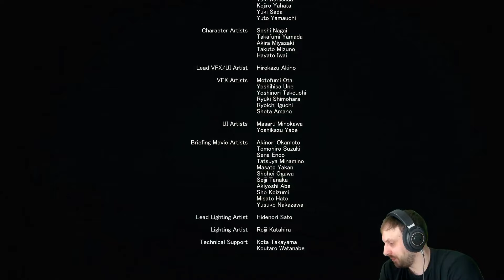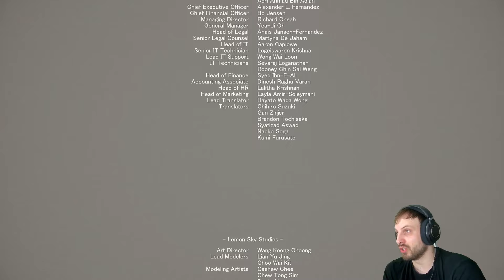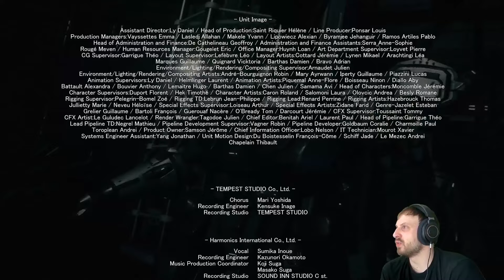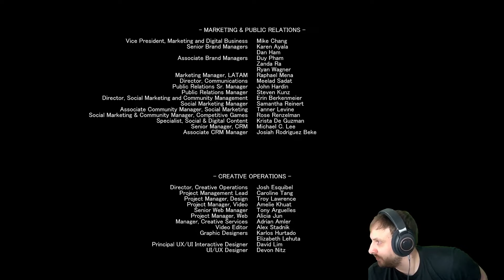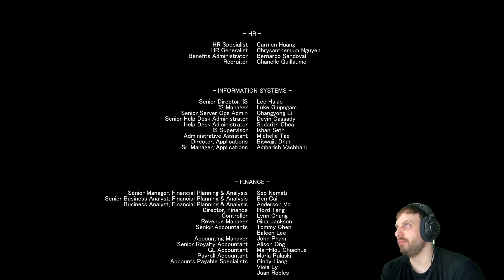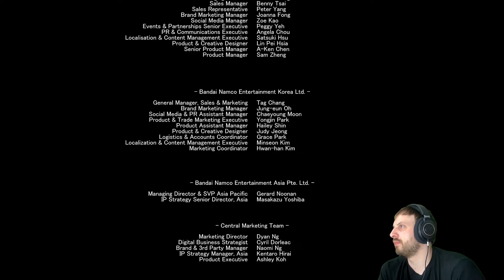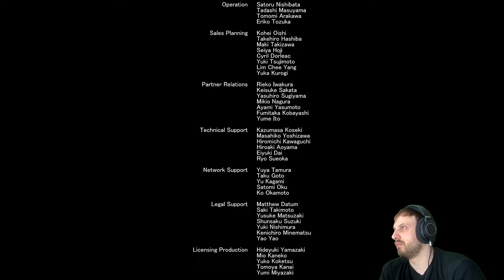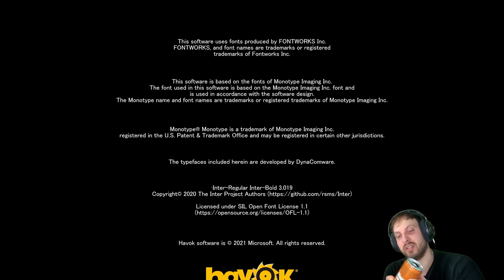Armored Core VI: Fires of Rubicon (Final Part) [I GOT MY REVENGE!]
Let's play Armored Core VI, this game has insane and intense mech action that is crazy fun!

twitter.comTheSacrush